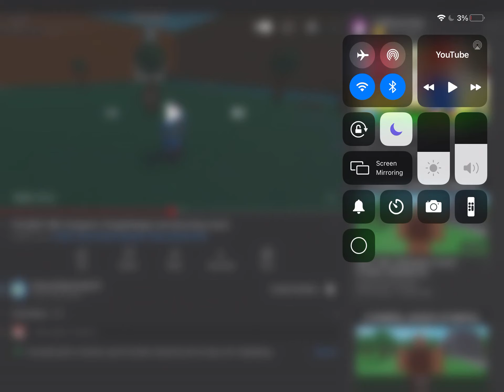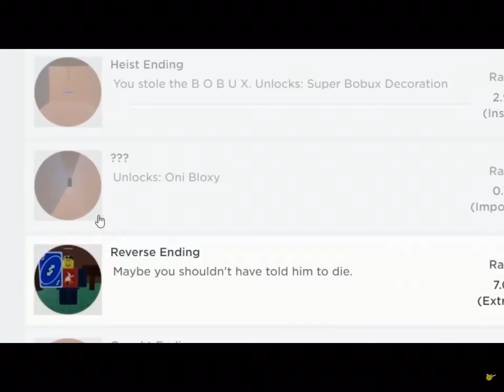Groovy finds the mine paper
Mine paper

Credits: Groovydominoes52 (creator) gamingkittycath (talking)
Asd (talking) tangomangle (talking)